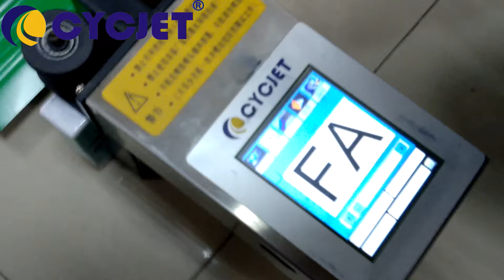CYCJET ALT360 Handheld InkJet Printer Color Steel Printing High resolution Handjet Printer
CYCJET ---One of professional Smart Inkjet coding & Fly Laser Printing Solutions Provider located in Shanghai China with 16 years well industry experience, R & D and selling handheld inkjet printer, fly laser printer, fly laser Maring machine, drop on demand large character inkjet printer, high-resolution piezo inkjet printer, CIJ industrial inkjet printer, thermal inkjet printer and portable marking solution located at Shanghai China. CYCJET is committed to supplying smart, portable, high quality, high-performance Inkjet Coding & Laser Marking Equipment to help all respected customers to reduce production & running cost, improve, enhance brand value! CYCJET ALT360Pro Handheld Inkjet Printer adopts high-resolution ink, which is suitable for pipe and carton printing.